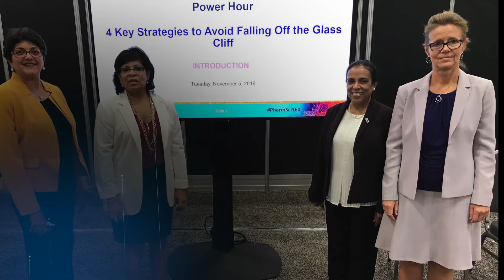2021 AAPS Fellow | Annette Bak, Ph.D., M.B.A.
Congratulations to the 2021 AAPS Fellows!

Each year, the AAPS Fellows Committee recommends a few members to be elevated to Fellows in recognition of their professional excellence and sustained superior impact in fields relevant to the AAPS mission: To advance the capacity of pharmaceutical scientists to develop products and therapies that improve global health.

This year, six AAPS members are becoming Fellows.